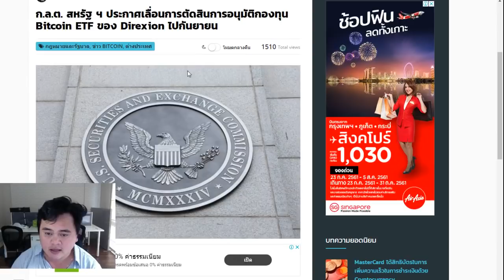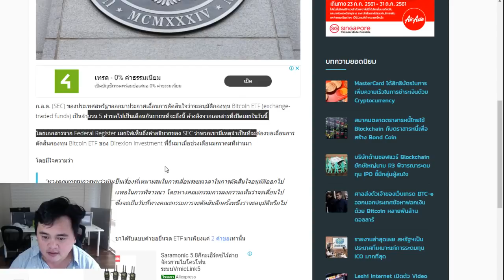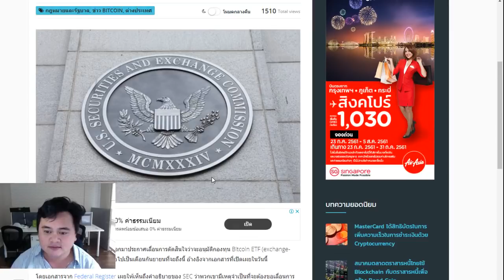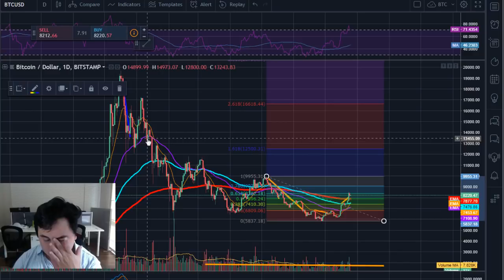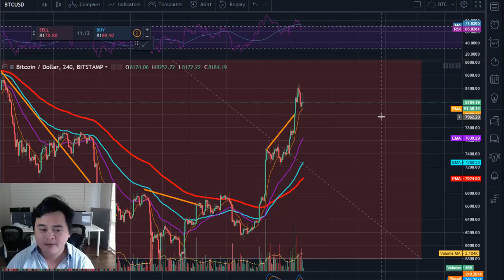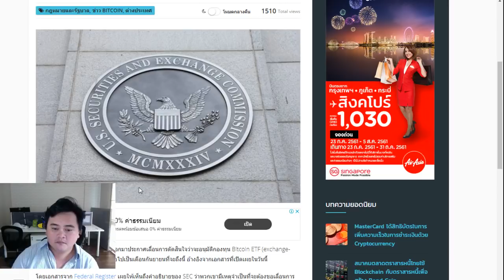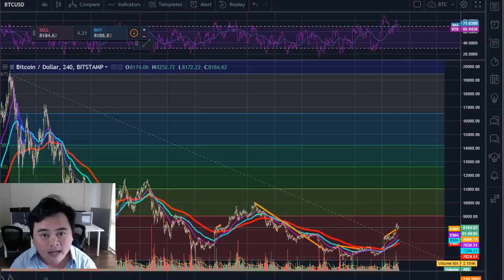EP91 :ระวัง BTC จะร่วงไป 4000 จะเกิดขึ้นได้หรือไม่ หลัง บิตคอยน์ ทดสอบ 8400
*** เสียงคลิปนี้ ดั๊ง ดัง เอาให้ ดันบิตคอยน์พุ่งๆนะครับ
สมัครเทรดคลิก กระดาน bx พร้อมสอนในกลุ่ม

line : zixmakung

line : zixmakung

ลงทุนในเงินดิจิตอล ทำกำไรวันละ หมื่น บาท ลงทุนสั้น ลงทุนยาว มีกลุ่มสอนฟรี

ลงทุนเร็ว มีโอกาสทำกำไรได้คุ้มกว่า
- อยากรู้เรื่องบิทคอย เงินดิจิตอบที่มาแรงแห่งปี Line หาผม
(line ID : zixmakung)ได้เลยผมเล่าใหัฟังได้ รับรอง ต้องชอบ อย่างแน่นอน
-  ลงทุนระยะยาว 5 แสนบาท ปีหน้าขายออก 10 ล้านบาท ได้ 20 เท่า
-  ลงทุนระยะสั้น มีงบเท่าไร ลงทุนเท่านั้น ได้กำไร 10% ทุกวัน บางวันได้ถึง 200%
- bx .in .th เวปลงทุนที่ดีที่สุดในประเทศไทยตอนนี้

สอนตั้งแต่สมัครจนทำกำไร

สมัครแล้ว line มาหาผมได้ครับ ผมจะดึงเข้ากลุ่มสอน และ ข่าวอัพเดท ส่งข้อมูลการลงทุนให้ ครับ